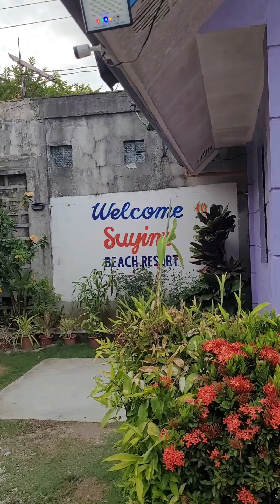AGTA BEACH _ SUYINS BEACH RESORT